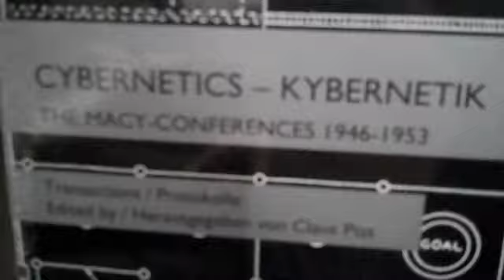Sascha Lobo, das Echtzeitweb und die Weisheit der Freunde